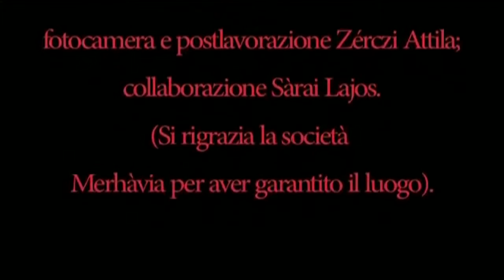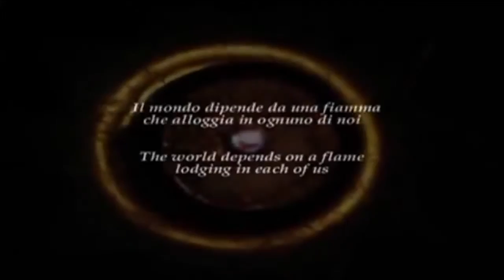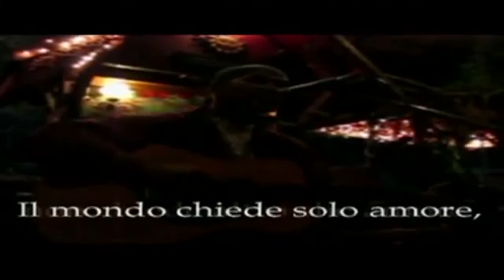Claudio Arezzo di Trifiletti Verticalismo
Estratto dal lungometraggio "I Verticalisti quelli della Via del Possibile"